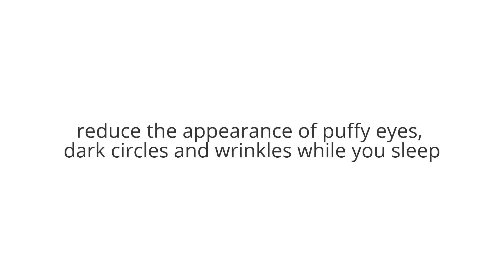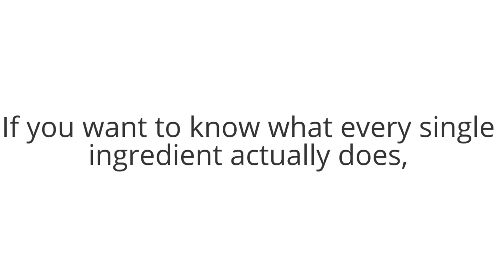How to make the Best DIY Night Cream - Get healthier and prettier skin with this DIY Night Cream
In this video we will show you how to make an ultra-hydrating night moisturizer that helps reduce the appearance of puffy eyes, dark circles and wrinkles while you sleep.

First of all, the Benefits:

Reduces the appearance of fine lines and wrinkles.

Powerful combination of antioxidants that help fight premature photo aging.

Reduces puffy eyes and dark circles.

Helps lighten skin spots.

Promotes softness and elasticity.

Nourishes and moisturizes the skin.

Helps the skin retain collagen and moisture in a way that improves skin’s tone and texture.

Made with natural ingredients and is safe to use on face and body.

What are the ingredients?

1 Teaspoon of Honey

2 Tbsps of Coconut Oil

1 Tbsp of Almond Oil

5 caps of Vitamin E

5 caps of Vitamin C

2 Tbsps of Aloe Vera Gel

I have it all. How can I make this?

Sterilize the jar that you will store your facial cream in, in boiling water. If you are using new jars they will come pre-sterilized so don’t worry.

Dry the sterilize jar and pour the aloe vera gel, almond oil, coconut oil and honey in it. Stir it well for a couple of minutes.

Add the vitamin E, vitamin C and blend until they are mixed in completely.

Store it in a cool dry place and you are done.

First, wash and clean your face and be sure to remove dirt, oil, makeup and other impurities from you skin.

Apply the right amount of night cream to your face and neck.

And go get some beauty sleep. Hope you like it!

Know your devils

Coconut Oil is an amazing moisturizer, skin protector and conditioner.

Almond Oil has been shown to reduce puffy eyes and dark circles, and also has anti-aging properties.

Honey is a natural humectant, meaning it draws moisture from the air into the skin and ensures it’s retained it for penetrating, long-lasting hydration.

Aloe Vera is a potent moisturizer and skin brightener. It contains an abundance of antioxidants and nutrients that helps improve the skin’s natural firmness, keep it well hydrated and healthy.

Vitamin E slows down the skin’s aging process and help heal scar tissues.

Vitamin C promotes a brighter, healthier skin and helps boost collagen production.